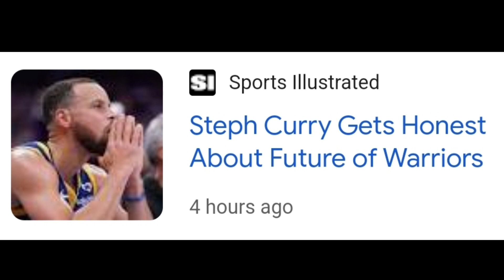Ep44: Is this the NEW BALDHEAD trend? I Can't Bald-lieve it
We Cuttin Up...Baldini fades, Baddies and Balloons for Love
00:00  Show Preview
00:43  Intro
02:17  The Bald Backwards Boosie Fade
05:45  Barber Water Prank
07:39  What should a Haircut cost now?
10:35  LeBron's new podcast w/JJ Reddick
12:40  Pop the balloon or find love❤️
17:28  NBA Playoffs
19:40  Storytime: What Happened at work today

Facebook&Twitter: CuttinUp